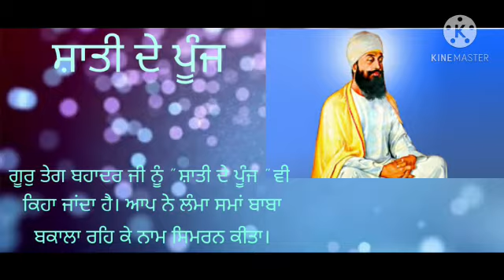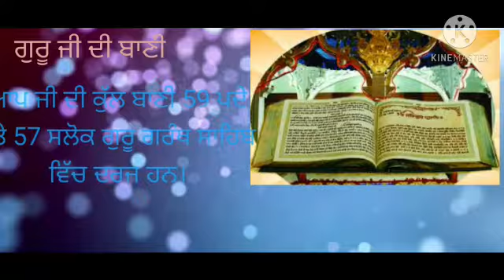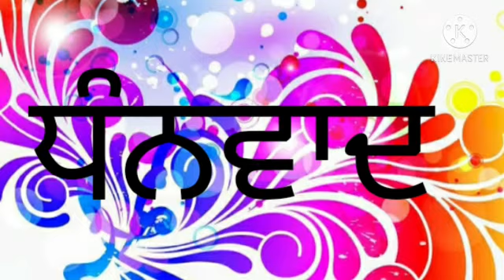Shri Guru Teg Bahadur Ji 400th Birthanniversary PPT explain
This Video made by Sukhjeet Pal Singh class 8th GSSSS NARAINGARH